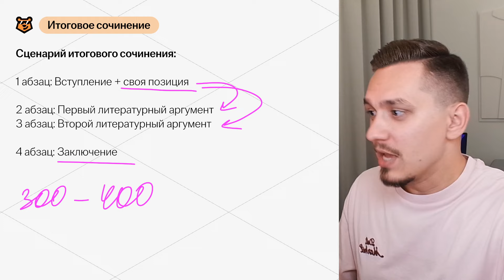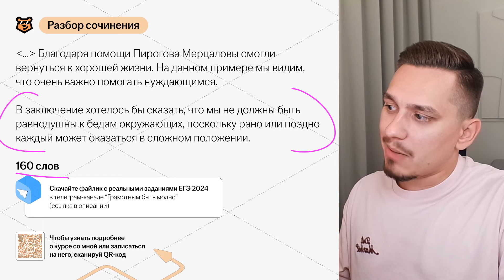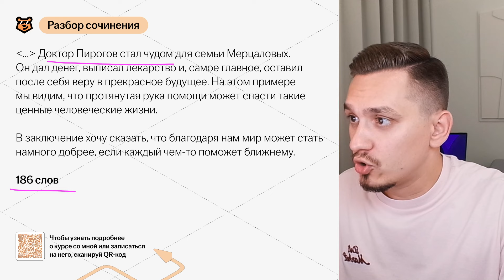Как написать сильный аргумент в сочинении? I ЕГЭ по русскому языку | Умскул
➡️ Забирай бесплатные полезные файлы для подготовки к ЕГЭ по русскому из закрепа в телеграм-канале

👉 В этом видео я расскажу, как написать сильный аргумент в вашем сочинении на ЕГЭ. Аргументы должны быть логичными и убедительными, и мы поделимся полезными стратегиями их формирования.

Я Александр Долгих, готовлю 11-классников к ЕГЭ по русскому языку в онлайн-школе «Умскул». Я подготовил 1 343 стобалльника, а 15 000+ моих учеников сдали на 90+.

Учу понимать русский язык, а не зубрить 💪

💯 Готовься к ЕГЭ вместе с Умскул уже сейчас, чтобы точно сдать на максимум. Переходи по ссылке, чтобы записаться или задать вопрос

Таймкоды:
00:00:00 Введение
00:00:51 Структура итогового сочинения
00:02:17 Пример первого сочинения
00:04:20 Анализ первого сочинения
00:05:45 Пример второго сочинения
00:07:05 Анализ второго сочинения
00:08:03 Заключение

❗ Если ты в 10-м классе, тебе поможет моя коллега Мария Вельф — она готовит 10-классников к ЕГЭ